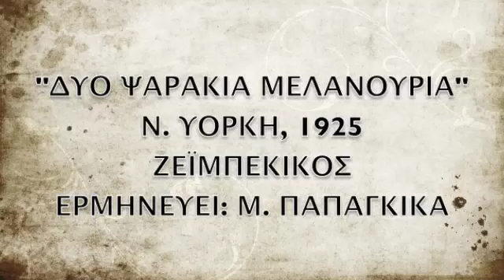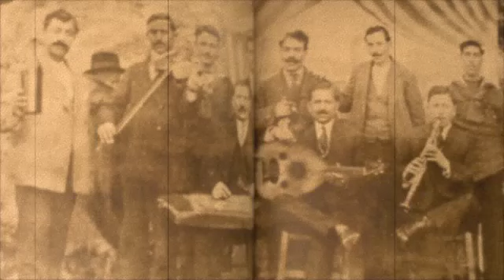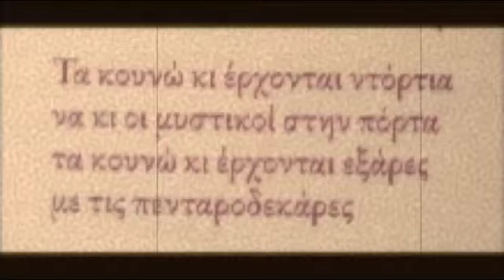ΔΥΟ ΨΑΡΑΚΙΑ ΜΕΛΑΝΟΥΡΙΑ, 1925, ΜΑΡΙΚΑ ΠΑΠΑΓΚΙΚΑ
Ηχογραφήθηκε στη Ν, Υόρκη, το 1925, ζεϊμπέκικος. Ερμηνεύει η Μαρίκα Παπαγκίκα. Ορχήστρα με βιολί, τσέλο και τσίμπαλο.
MARIKA PAPAGIKA, AMERIKH, REMBETIKO, REBETIKO